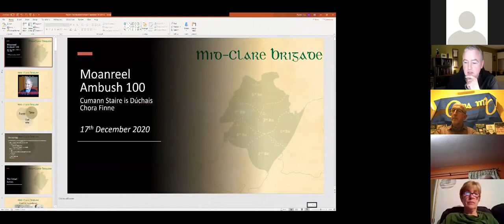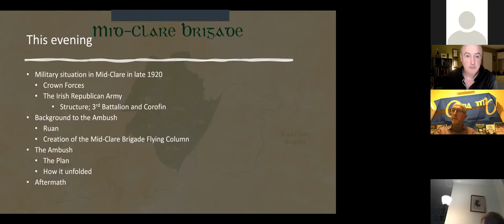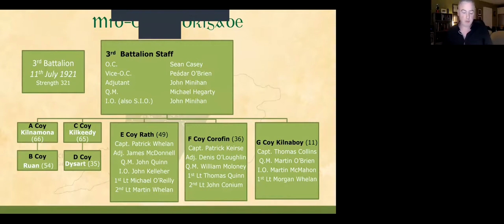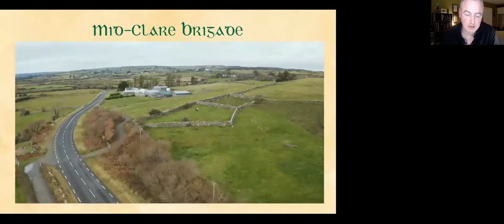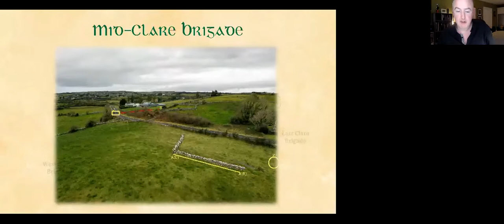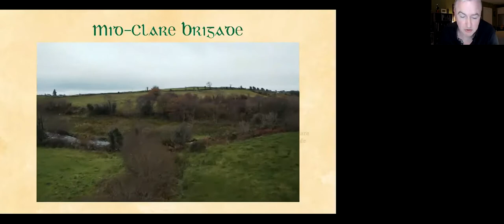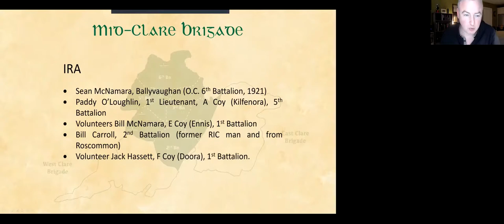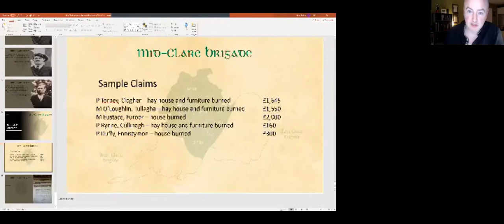The Moanreel Ambush Cumann Staire is Dúchais Chora Finne Paul Minihan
Lecture from Paul Minihan on the Moanreel Ambush given on the 100th Anniversary of the ambush